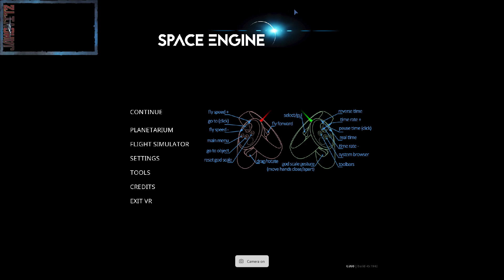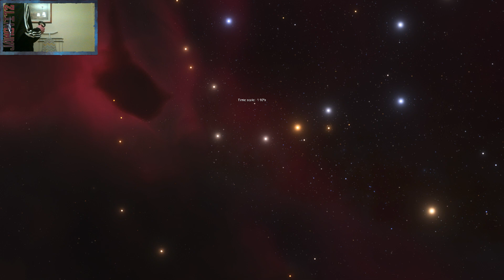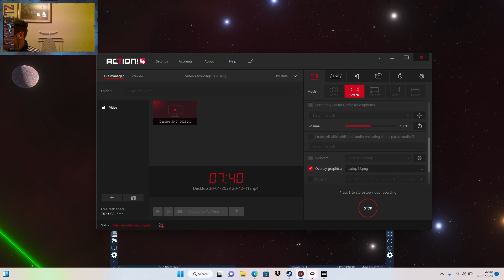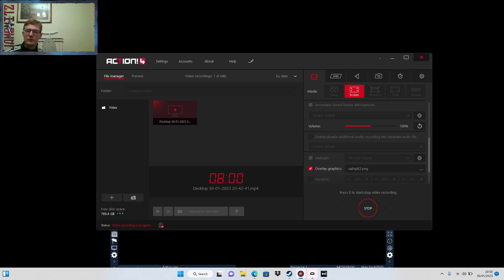Space Engine: VR Gameplay Tryout Featuring Campbell The Toast #8 [Exploring Random Planets]